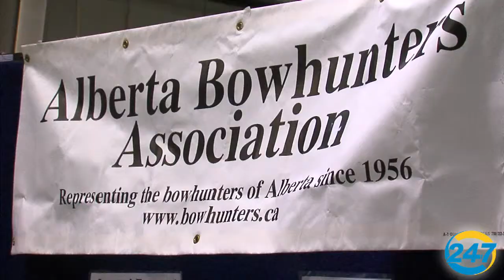Mother of all Shoots Archery Meet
It started out as a conversation over a drink.  It's evolved into the largest event of it's kind.  Hundreds of archery enthusiasts gather in Red Deer each year to show their skills and hone their craft.